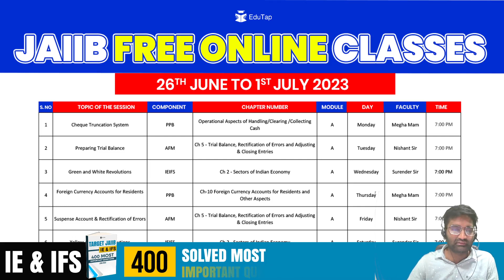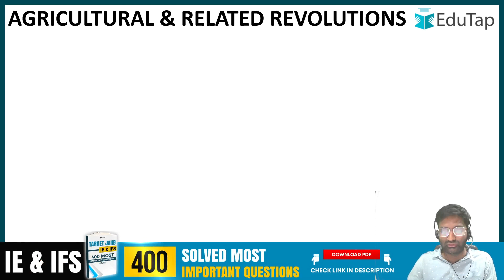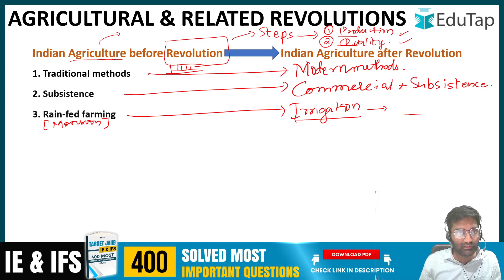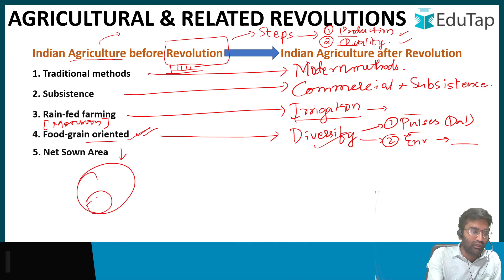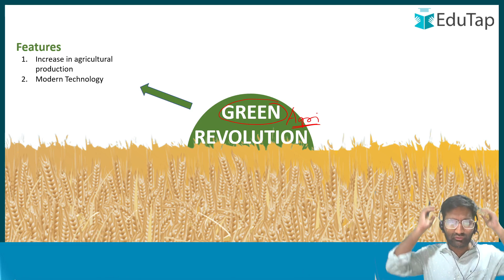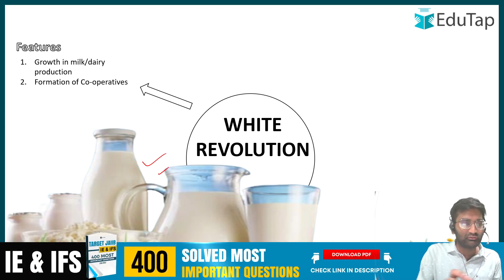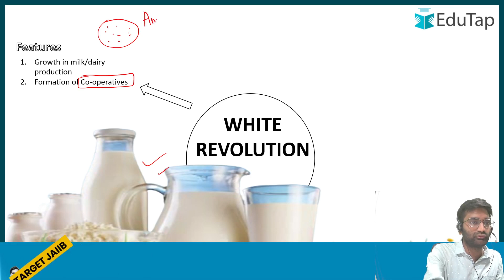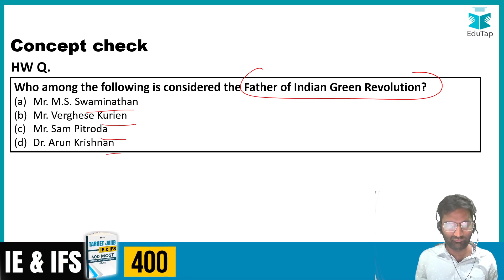JAIIB IE & IFS Module A Online Class | Indian Economy & Indian Financial System | JAIIB Preparation